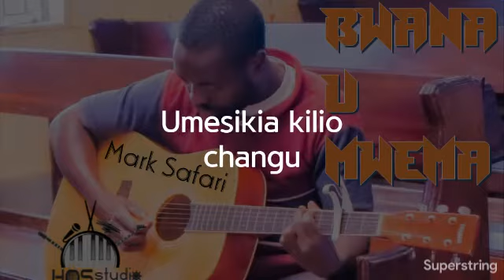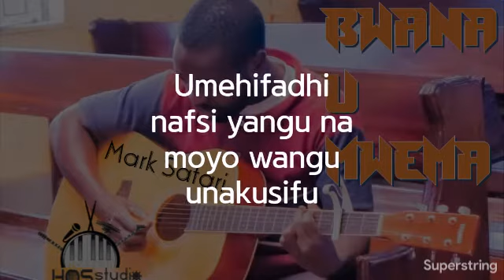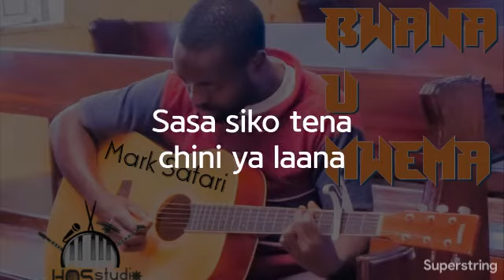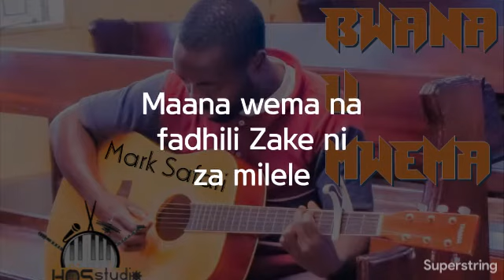Mark Safari - Bwana U Mwema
A Song by Mark Safari| WEEK 9 WINNER!

Chorus
Wewe Bwana U Mwema *3
(LORD You are Good)
Nitaimba Sifa Zako
(I will sing Your Praises)

Verse 1
Umesikia kilio changu
(You've heard my cry)
Ukanitua mizigo mizito
(You took my burden)
Ukaondoa mashaka moyoni
(You took away fear in my heart)
Ukanivika neema kuu
(You covered me with Mighty Grace)
Moyo wangu umefurahi
(My hear is filled with joy)
Shukrani zangu Bwana zipokee
(Receive my gratitude)
Umehifadhi nafsi yangu na moyo wangu unakusifu
(You took care of my soul and my heart praises You)

Verse 2
Dhambi zangu umenisamehe
(You forgave my sins)
Sasa siko tena chini ya laana
(I am not under the curse)
Baraka tele ziko mbele yangu
(Much Blessings are before me)
Nimehesabiwa uridhi pamoja nawe
(I have been counted on inheritance with You)
Walionitesa Umewakomesha
(You've stopped my persecutors)
Umenifanyia amani Hemani Mwako
(You gave me peace, in Your tent)
Umepanua mipaka yangu
(You have enlarged my borders)
Eeh Bwana pokea sifa
(Oh LORD, receive praise)

Verse 3
Wana wa Mungu toka makabila yote ya dunia
(Sons of God from all nations of the world)
Njooni tumwimbie Mungu wetu mkuu Yehova
(Come let's sing to our Almighty God, Jehovah)
Maana wema na fadhili Zake ni za milele
(For His goodness and mercies live forever)
Sasa sote tuimbe tuseme U Mwema, Haleluya
(Now let's sing and say He is Good)

Ending
U Mwema
(He is Good)